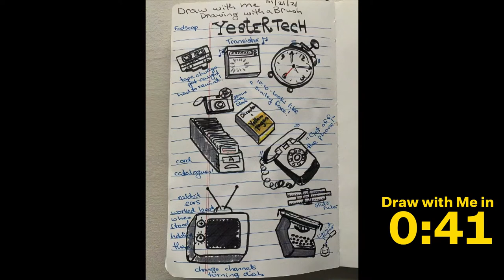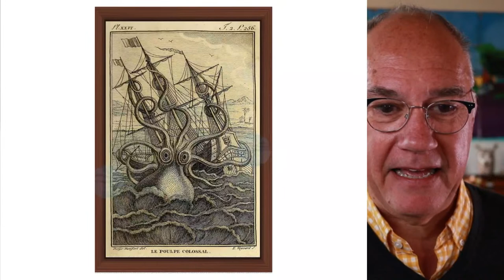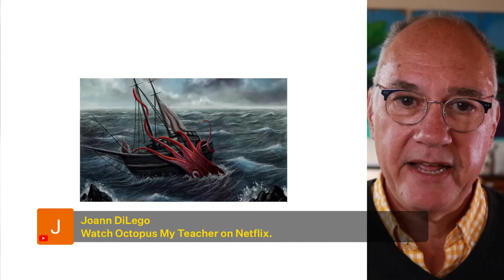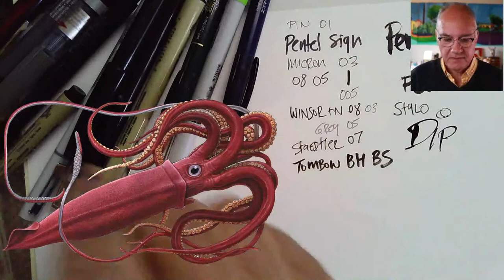Draw with Me: Inky Dink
Join Danny for a fun, easy sketching exercise each Thursday at noon EST. Bring all your pens, brushes, bottles of ink, and a sketchbook.

- Join us for Q&Art Live: Ink with Chris Koehler *tonight* at 5p Pacific! This event is free thanks to our friends at Pentel Arts

- Register for our next workshop on Saturday, February 13th, Drawing With a Brush with Chris Koehler